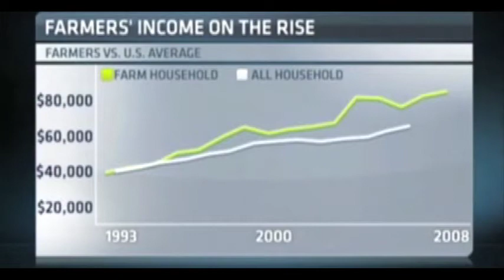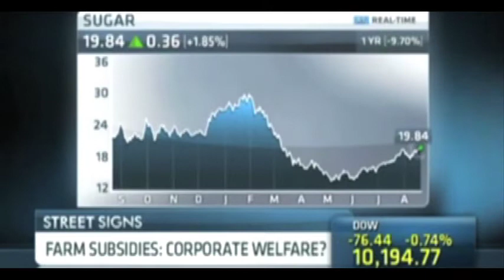Benjamin Powell on U.S. Pork Barrel Farm Policies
Originally aired on 8/20/10. Benjamin Powell discusses the pitfalls of U.S. protection of the farming industry with pork barrel farm policies, and how they hurt both Americans and producers in underdeveloped countries.